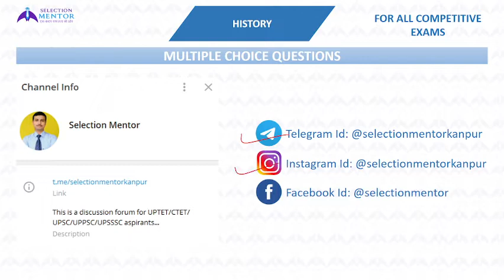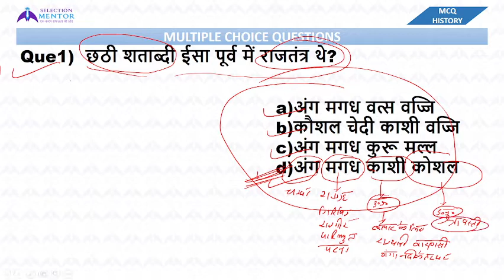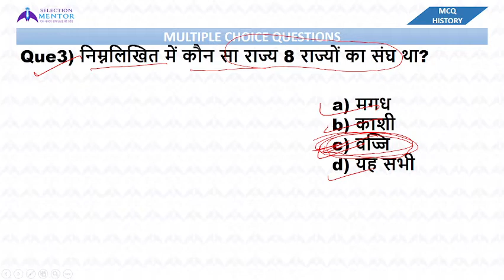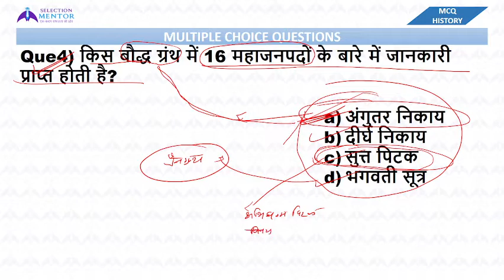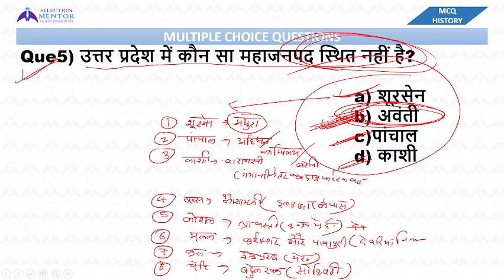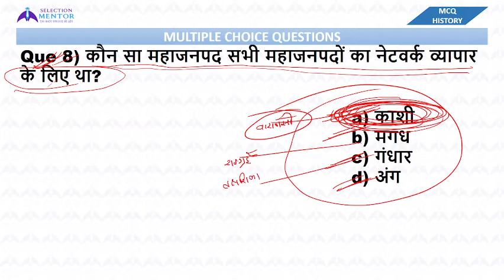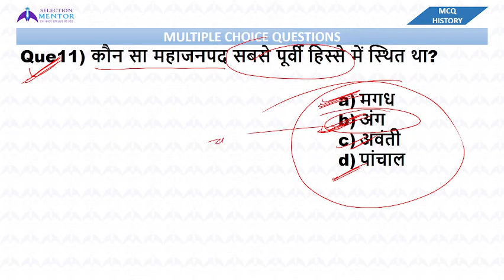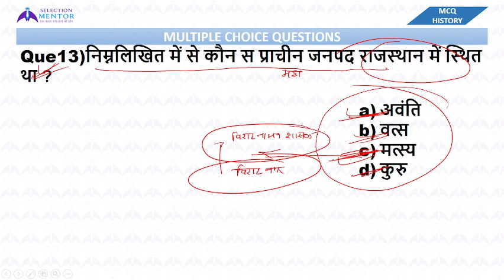16 MAHAJANPADAS | 16 महाजनपद | UP LEKHPAL | UPP | HISTORY | MCQ-6 | BY ASHISH SIR